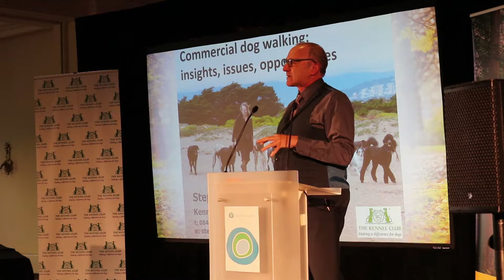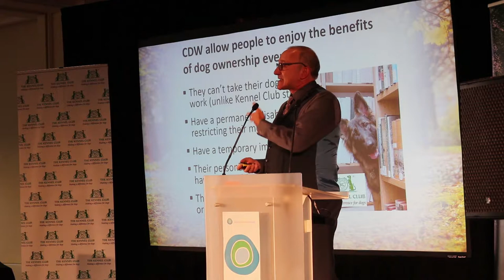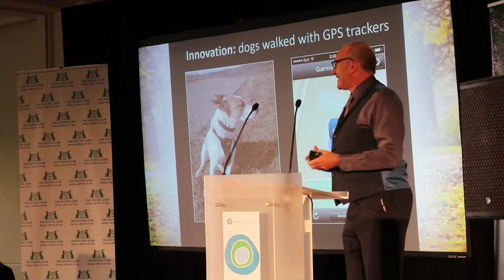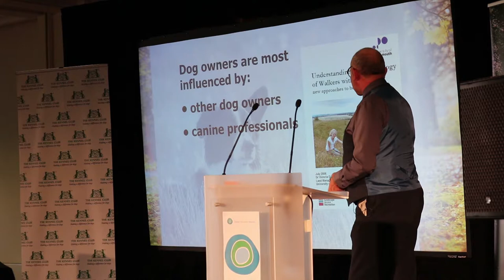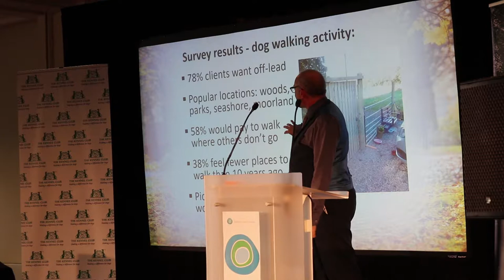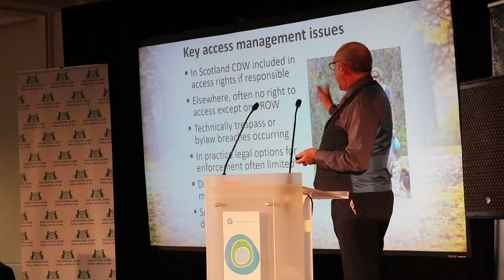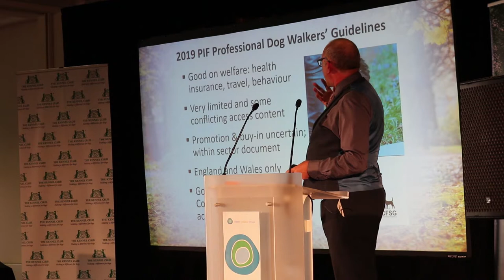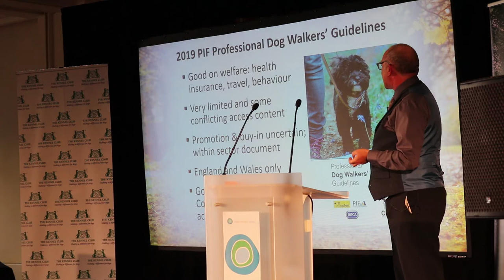ORN 'People & Dogs in the Outdoors' Seminar: Commercial Dog Walking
A presentation by Stephen Jenkinson, Access Advisor for The Kennel Club UK at the Outdoor Recreation Network (ORN) 'People and Dogs in the Outdoors' seminar (12th and 13th February 2019). For more information on ORN and details of upcoming events check out the